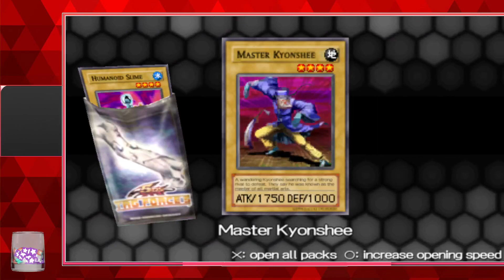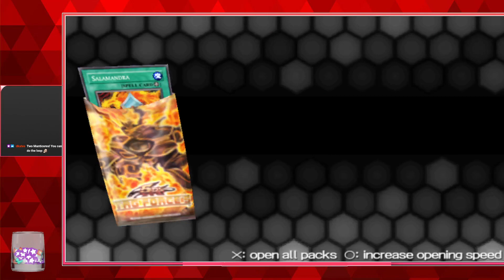Yu-Gi-Oh! 5D's Tag Force 5 Part 31: The Colossal Fighter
The Colossal Fighter is Tetsu Trudge's Strongest card and we take full advantage of it.